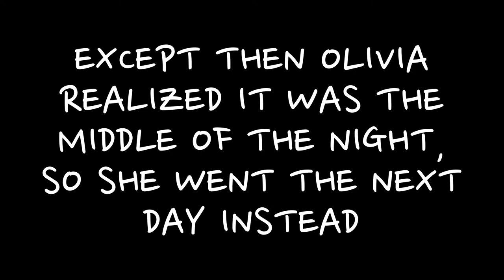"Olivia" or "The Very Hard Bed": a play in Minecraft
We created a stage in Minecraft with a working curtain and lighting and other cool features, and then performed a play written by Svetlana. It's about a girl named Olivia and a bed that is too hard.